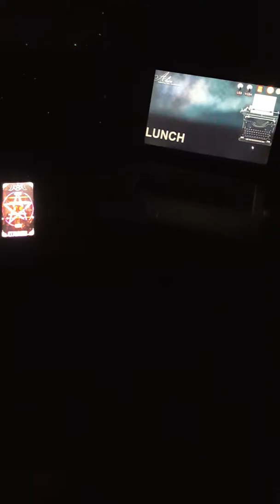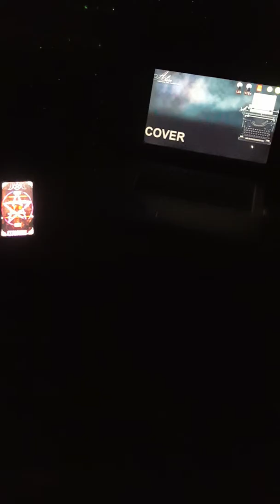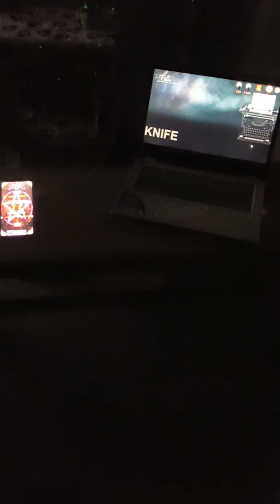Wiccan + Alice Box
Gave these 2 another test